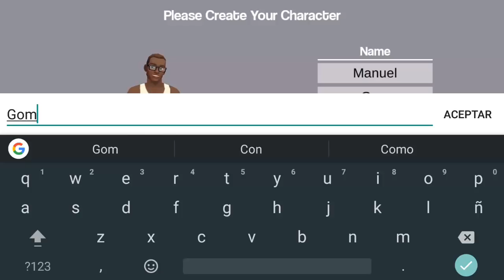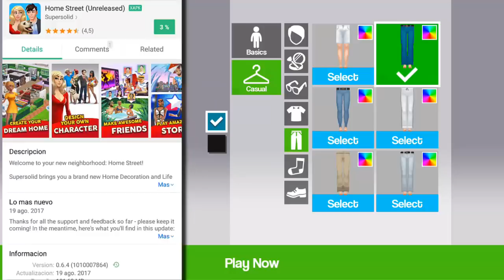NUEVO JUEGO SIMILAR A LOS SIMS PARA ANDROID! - HOME STREET DESCARGA APK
Un juego de simulación bastante similar a los sims para android !

Descarga APK + Datos en apk pure (en el vídeo muestro como se instala)